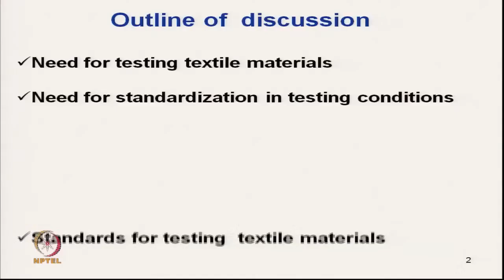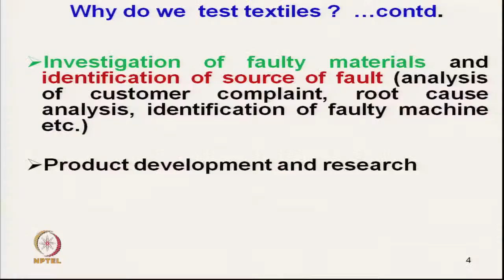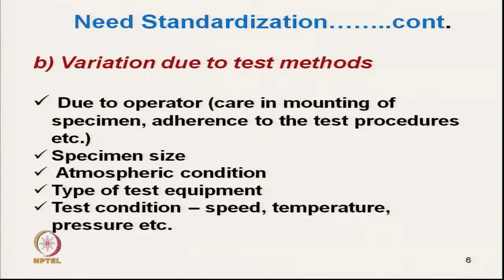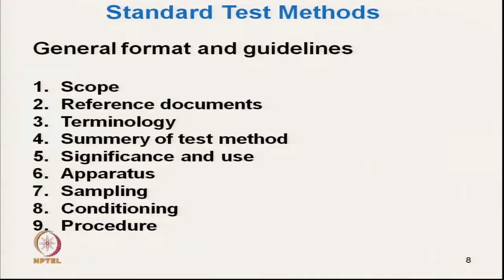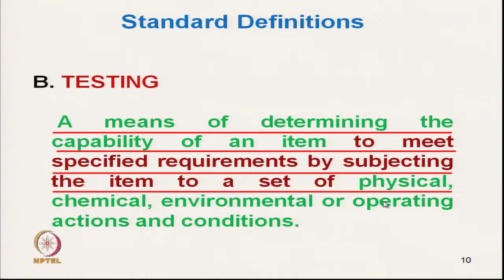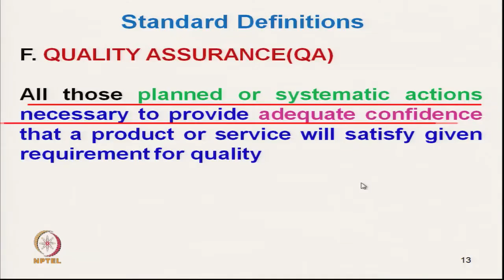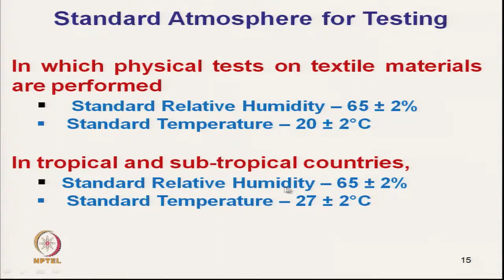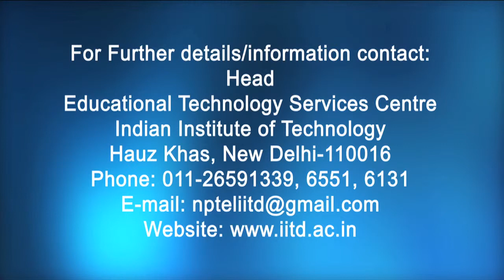Evaluation of Textile Materials - Outline